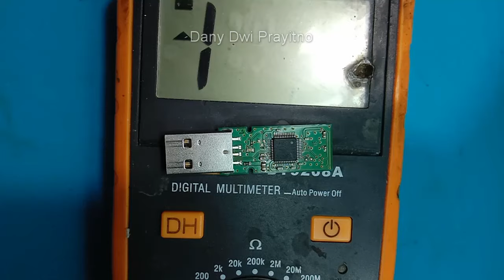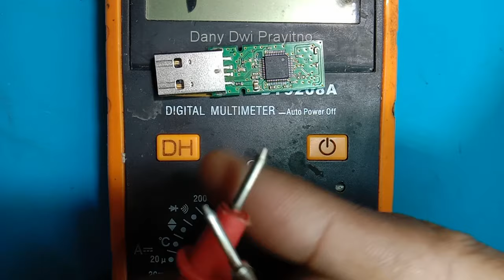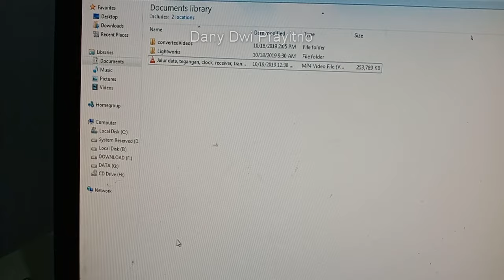Cara Memperbaiki Flashdisk Rusak Tidak Terdeteksi atau Rusak Total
flashdisk rusak atau tidak terbaca biasanya penyebab utama adalah konektor yang solderannya patah, tetapi pada kasus ini sekring atau fuse nya yang putus.

Terimakasih